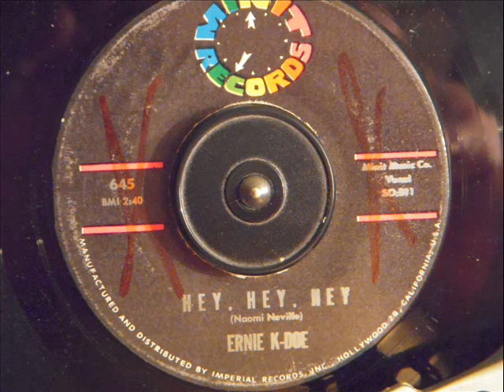ERNIE K DOE - HEY, HEY, HEY.